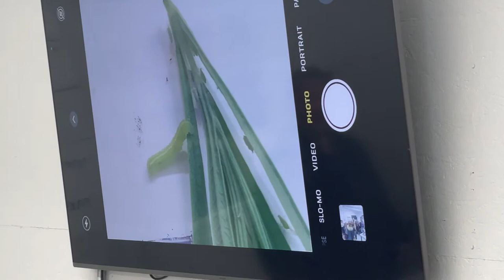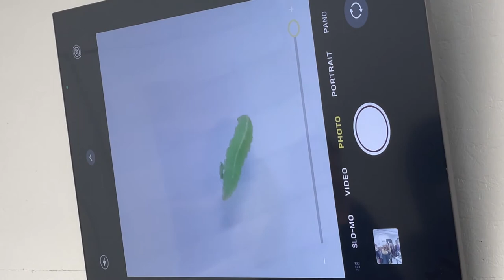Syrphid Fly Larvae Aphid lunch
While your breakfast may have included cereal, oatmeal, or scrambled eggs, it very likely didn’t feature aphids! Unlike us, Syrphid fly larvae have acquired the taste for aphids and one even enjoyed a satisfying meal on live TV –much to the delight of our visiting Grade 5 students! Syrphid flies, we thank you for your service in protecting our crops from these pesky pests! 👏🐛